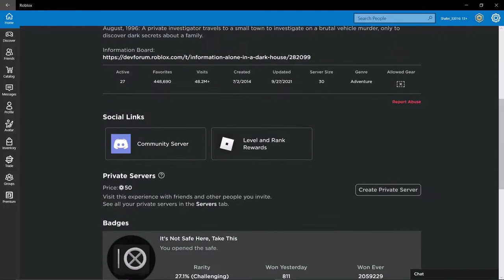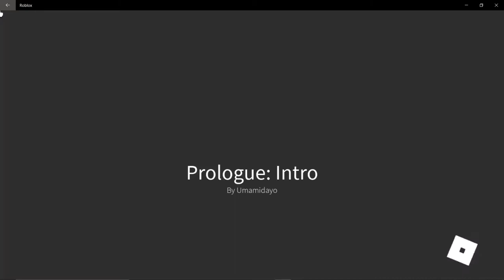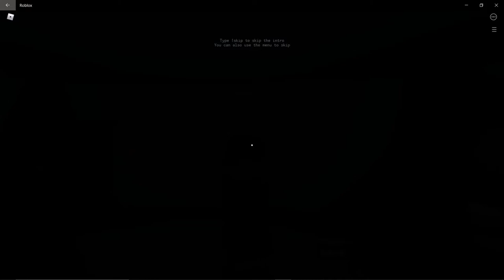aaj hum khelenge 'Alone In The Dark House' | HINDI Gameplay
The boys are playing 'Alone in the Dark' today and that too in Hindi join us and watch us play more. Looking forward to it